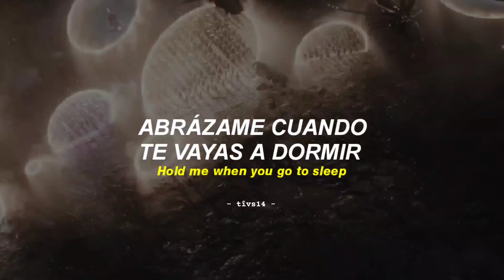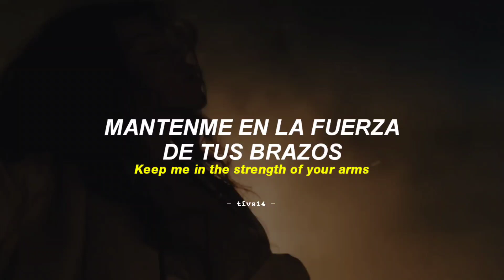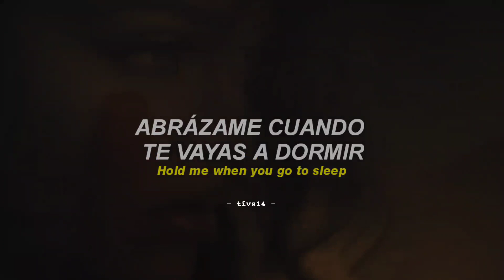Rihanna - Lift Me Up (From Black Panther: Wakanda Forever) || Sub. Español + Lyrics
Rihanna - Lift Me Up (Official Music Video) || Español + Lyrics